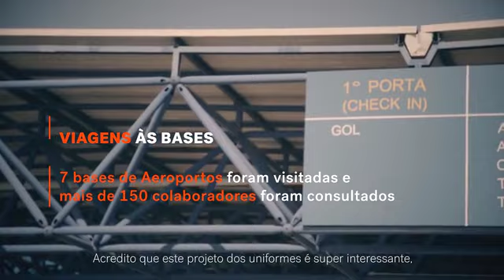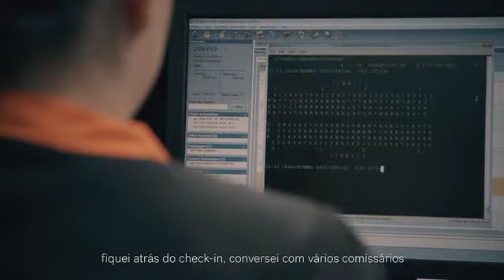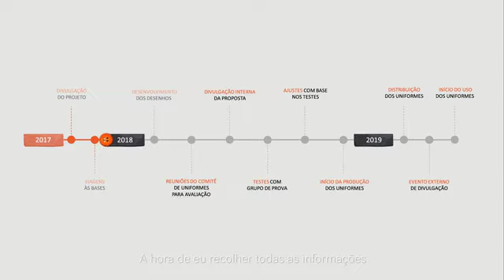GOL | Visitas de Alexandre Herchcovitch às nossas bases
Alexandre Herchcovitch conheceu as nossas necessidades e expectativas ao visitar sete de nossas bases. Agora, o estilista está produzindo os desenhos dos novos modelos junto com a avaliação e a aprovação do Comitê de Uniformes.

Este vídeo mostra como foram as viagens.